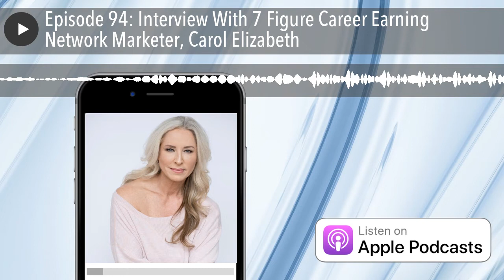Episode 94: Interview With 7 Figure Career Earning Network Marketer, Carol Elizabeth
Get ready to be inspired and motivated to build the best network marketing business possible as I interview the incredible Carol Elizabeth and her journey to succeeding in this profession and how she was able to overcome so many obstacles that were set on her path.